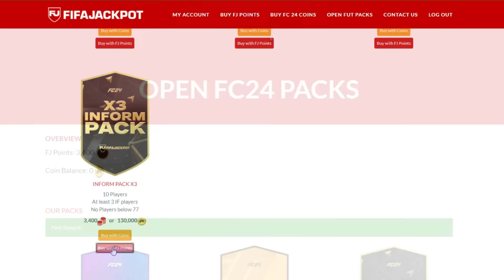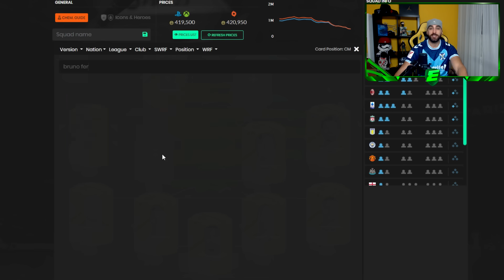EL MEJOR EQUIPO POR 300K, 500K Y 1 MILLÓN DE EA FC 24 !!